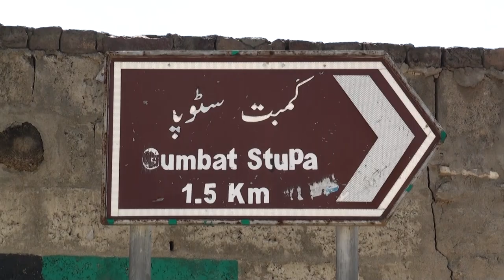Ali Dad Waterfall (Char Kamar) Barikot Swat Pashto Vlog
in this video you will see a beautiful waterfall of Ali Dad barikot swat which has an amazing view
song name

Rasha pa chakar janana swat ta bana jora ka
by bakhtiar khattak
vlogs